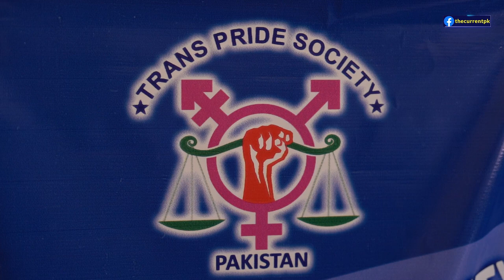Sunday Superstar ft. Nisha Rao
If you are afraid of embracing your uniqueness because of some baseless societal norms, then this week’s Sunday Superstar can be your inspiration. Meet Nisha Rao, Pakistan’s first transgender lawyer who did not let her childhood traumas, financial hardships or society dictate her future. Her story teaches us that believing in your dreams is the best route to success.